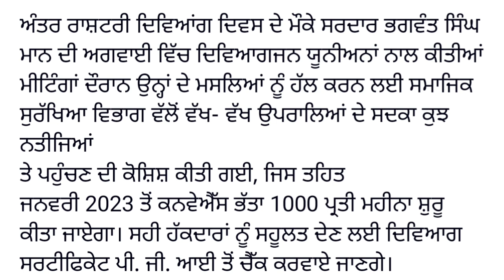2500 ਪੈਨਸ਼ਨ ਦੀ ਨਵੀਂ ਅਪਡੇਟ 2023 | 2500 pension | 2500 pension scheme | 1000 pension| 1000 scheme 2022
2500 ਪੈਨਸ਼ਨ ਦੀ ਨਵੀਂ ਅਪਡੇਟ 2023 | 2500 pension | 2500 pension scheme | 1000 pension| 1000 scheme 2022

2500 pension  scheme  in  punjab 2022 | 2500 pension in  punjab | 1000 pension scheme in punjab 2022

2500 pension scheme in punjab 2022 | 1000 pension scheme in punjab 2022 | 1000 pension scheme 2022

2500 pension scheme
1000 pension scheme
2500 pension in punjab 2022
1000 pension in punjab 2022
2500 pension Punjab 2022
1000 pension scheme
1000 pension scheme for women 2022
2500 old age pension
1000 pension scheme in punjab 2022
2500 pension scheme
1000 women
scheme start in punjab today
update2022

1000 pension scheme in punjab
2500 old age pension in punjab
2500 budhapa pension scheme in punjab
2500 pension latest news 2022
1000 pension latest news 2022
1000 pension punjab
2500 pension punjab
punjab pension latest update
1000 pension yojana
2500 pension in punjab
2500 pension in punjab 2022
2500 pension scheme in hindi
2500 pension hindi mein
1000 pension yojana punjab
punjabi news live
Pension 2500
CSC scheme
2500 pension punjab
2500 punjab pension
budhapa pension
3500 pension
punjab pensioners latest news
300 units free punjab
punjab pension news rasan card punjab update 2022
2000 rs PM samman nidhi yojana
6th pay commission punjab latest news
2000 scheme
pm kisan ekyc
bhagwant mann
latest speech
vidhwa pension
school news
punjab pension news
budhapa pension
divyang pension
government schemes 2022
haryana pension
pension yojana
#₹3500pensioninpunjab2022
#₹1000womenschemeinpunjab2022
newrashancardyogna202punjab
2500pensioninpunjab2022
1000scheme2022
1000schemeaamadmiparty2022
2500 pension scheme in punjab 2022
old age pension apply
2500 scheme in punjab 2022
1000 scheme in punjab 2022
1000 pension in punjab 2022
labour card scheme
punjab news
1000 scheme for ladies in punjab
2500 old age pension in punjab 2022
viklang pension
2500 pension scheme October
Punjab sarkar new scheme
1000 pension scheme October
Old age pension 2500
1000 pension scheme oct
2500 pension scheme oct
2500 in punjab 2022
2500 pension scheme latest news
1000 pension scheme oct 2022
2500 pension scheme oct 2022
Oct pension scheme 2022
2500 pension oct month
2500 pension October 2022
1000 pension October 2022
2500 old age pension oct 2022
2500 pension news today 2022
1000 pension latest news today

DISCLIAMER

ਬੇਦਾਅਵਾ

 ਦੀ ਧਾਰਾ 107 ਦੇ ਤਹਿਤ ਕਾਪੀਰਾਈਟ ਬੇਦਾਅਵਾ
 1976 ਦੇ ਕਾਪੀਰਾਈਟ ਐਕਟ, ਲਈ ਭੱਤਾ ਬਣਾਇਆ ਗਿਆ ਹੈ
 ਆਲੋਚਨਾ ਵਰਗੇ ਉਦੇਸ਼ਾਂ ਲਈ "ਉਚਿਤ ਵਰਤੋਂ",
 ਟਿੱਪਣੀ, ਖ਼ਬਰਾਂ ਦੀ ਰਿਪੋਰਟਿੰਗ, ਅਧਿਆਪਨ,
 ਸਕਾਲਰਸ਼ਿਪ, ਸਿੱਖਿਆ ਅਤੇ ਖੋਜ.  ਸਹੀ ਵਰਤੋਂ ਹੈ
 ਕਾਪੀਰਾਈਟ ਕਨੂੰਨ ਦੁਆਰਾ ਇਜਾਜ਼ਤ ਦਿੱਤੀ ਗਈ ਵਰਤੋਂ ਜੋ ਹੋ ਸਕਦੀ ਹੈ
 ਨਹੀਂ ਤਾਂ ਉਲੰਘਣਾ ਹੋਵੇਗੀ।"